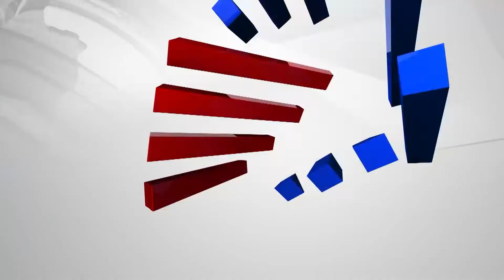ಅನಾರೋಗ್ಯದಿಂದ ಬಳಲುತ್ತಿದ್ದ ವೃದ್ದೆಯನ್ನ ದೋಣಿ ಮೂಲಕ ರಕ್ಷಿಸಿದ ಗ್ರಾಮಸ್ಥರು | Madikeri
Karnataka Rains; People Rescue An Elderly Woman In Madikeri